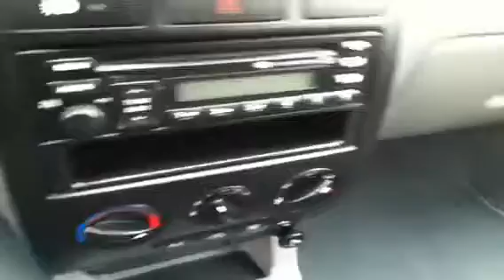2005 Kia Rio 4dr Sdn Auto LS | The Right Stuff Autos.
This is a 2005 Kia Rio 4dr Sdn Auto LS with 4-Speed A/T transmission Blue[B7,Rally Blue] color and Gray interior color.  This video is recorded and uploaded by cDemo Mobile Inspector.                             Detailed vehicle info with more photo(s) is available